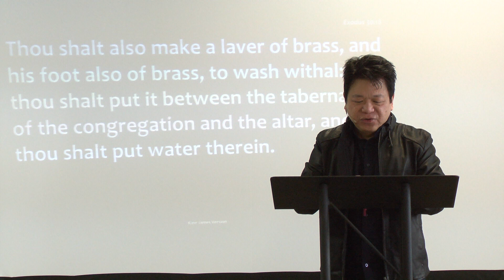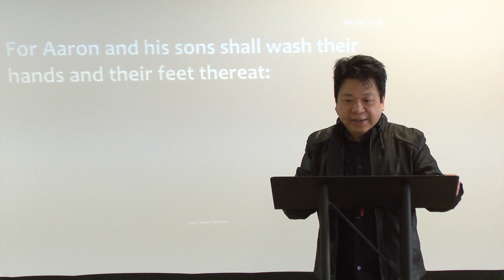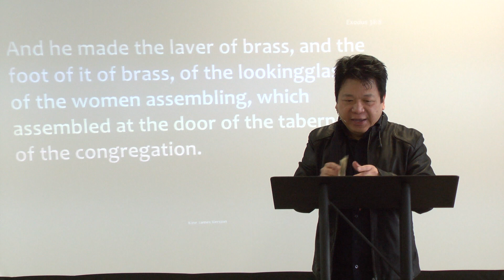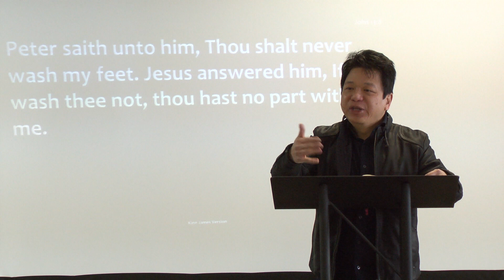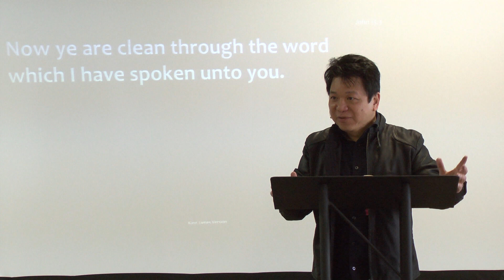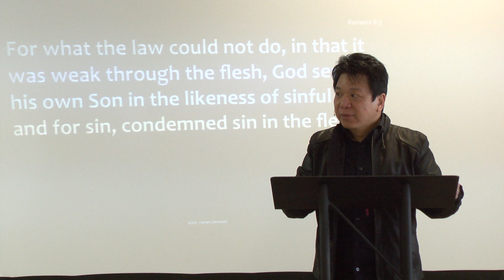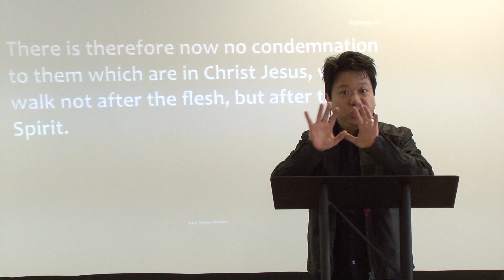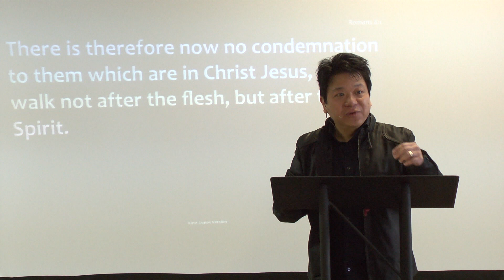Washed By Jesus' Words - Dr. Billy Ng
There is a difference between washed by blood and washed by water.